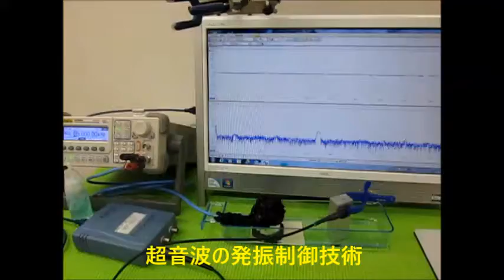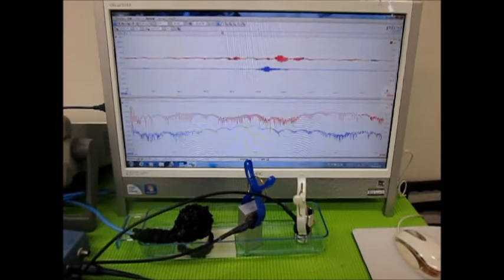超音波の発振制御実験 （超音波システム研究所 ultrasonic-labo）